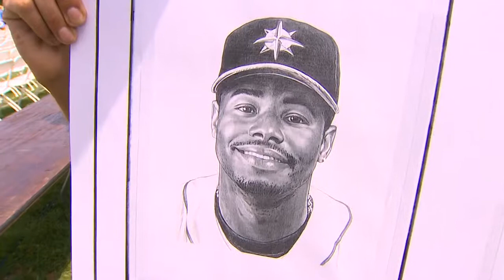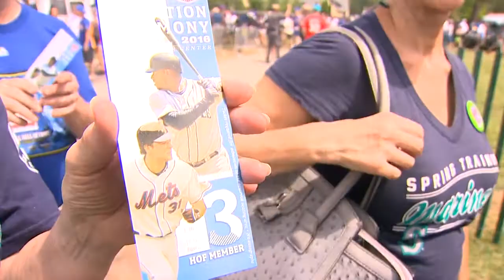The Kid in Cooperstown